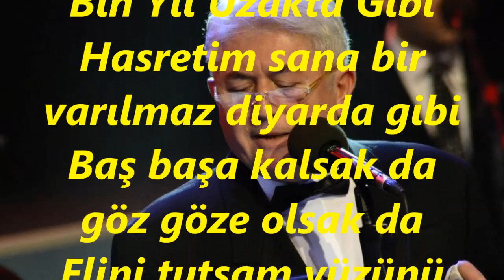Turhan ÖGE-Hasretim Sana Sanki Bin Yıl Uzakta Gibi (HİCAZ)R.G.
SOLİST:
*TURHAN ÖGE*
VİDEOYU YAPAN
*RECEP GAYRETLİ*
GÜFTE:   ZEYNETTİN MARAŞ
BESTE:   ZEYNETTİN MARAŞ
USUL: DÜYEK
MAKAM: HİCAZ
Hasretim Sana Sanki Bin Yıl Uzakta Gibi
Hasretim sana bir varılmaz diyarda gibi
Baş başa kalsak da göz göze olsak da
Elini tutsam yüzünü sevsem
Seni bin kez öpsem de hasretim sana
Tatlı tatlı gülsen de kollarınla sarsan da
Yalnız benim olsan da hasretim sana